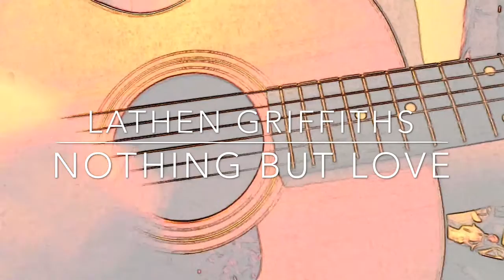Nothing but love (Wearing The Light)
Original song written and performed by Lathen Griffiths.

All vocals and instruments by Lathen Griffiths.

Recorded and produced by Lathen Griffiths.

C 2016 Lathen Llewelyn Griffiths

Lyrics

I’m warming my hands in front of this coal fire
the cold that she brings is no friend of me
I’m wearing my coat in front of this coal fire
the cold that she brings is no friend of mine

It’s like pushing a weight,
pushing a weight,
fighting the hate with nothing but love

My minds on a trip to where ever the sun shines
I’m flying in the slip stream wearing the light.

It’s like lifting a weight, lifting a weight
I sleep till I wake, I sleep then I wake,